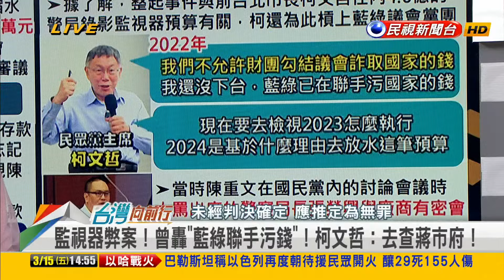2024.03.15【台灣向前行 Part4】陳重文幫廠商護航.施壓？大罵警察局長？台智光以現金賄賂？陳重文們不只一人？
陳重文涉監視器弊案！幫護航.施壓？"台智光"以現金賄賂？
大罵警察局長？陳重文揚言砍特支費？年輕男首長差點被罵哭？
陳重文索資逾千件？自家人卡預算？李四川怒辭府會總聯絡人！
局處長若不配合？陳重文嗆"以後大家試試看"？官員備感壓力？
不滿監視器預算浮報！放任不追查？陳財能：柯用最廉價指控！
索資.質詢.卡預算？蔣上任後變本加厲？陳重文們不只一人？

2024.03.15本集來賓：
民進黨立法委員
民進黨新北市議員
國民黨新北市議員
資深媒體人
資深媒體人